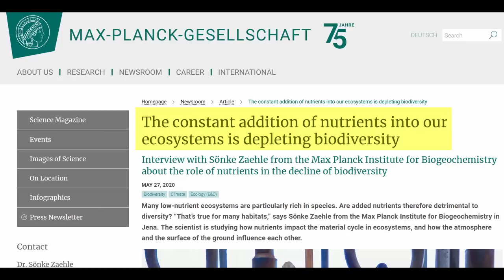Unbelievable Fish Tank Hack - All You Need is *This*!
Having a thriving Fish Tank is an easy matter, provided you know how to manage nutrients in the tank. With this one secret ingredient hack, you can not only have a thriving aquarium but also provide the best food for all the fish and other life forms in your aquarium. You can also worry less about those frequent water changes, rising nutrient levels in the water column with this one secret ingredient hack. A thriving fish tank is the one that has the fish, shrimp, plants, snails, micro fauna, micro flora and other critters happy as well as the hobbyist happy and relaxed.

The biggest worry a fish keeper has in the fish keeping hobby in order to have a thriving fish tank is dealing with the rising nutrient levels in the water column. The most common advice is to make frequent water changes. But that is not only a very exhausting thing to do but is also pretty bad advice. With this one hack and the secret ingredient, you don't have to do as many water changes, the fish tank thrives well and you can also use this one ingredient to feed your fish, shrimp, plants, snails, micro fauna, micro flora and all other critters in the tank. Try this one ingredient and have a thriving fish tank!

THE FATHER FISH SHOAL on Discord is a wonderful way to meet and make new fishy friends as well as get the help you need. Join us at Father Fish Server on Checkout our store! You can buy plants, soil supplement, & more

This is a wonderful way to meet and make new fishy friends as well as get the help you need. Join us at Father Fish Server on DISCORD!

Editor: @deadmanswill

All clips used in the video are for representation or visual beauty and there's intention of maligning anyone.

Clips contributed by our discord members. Visit their pages below to see their wonderful aquariums:
Gills In The Grove

Prof. Dr. Sönke Zaehle photo

00:00 Intro
00:29 Biodiversity in Aquarium
01:03 Excess Nutrition Kills Diversity
01:22 Max Planck Institute Research
03:13 The UNSTABLE Nutrients
04:32 The STABLE Nutrients
05:46 How Leaves Decompose
07:28 Remove Nutrients?
09:21 Art of adding Nutrients